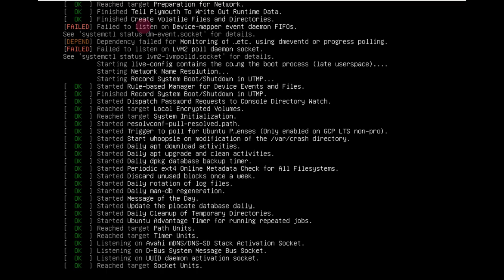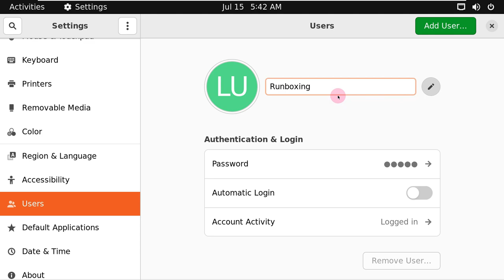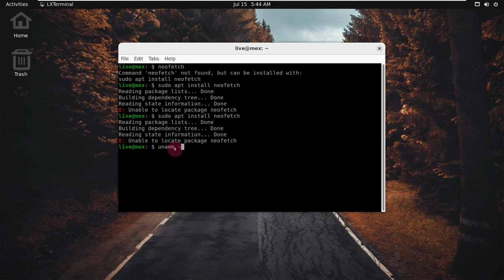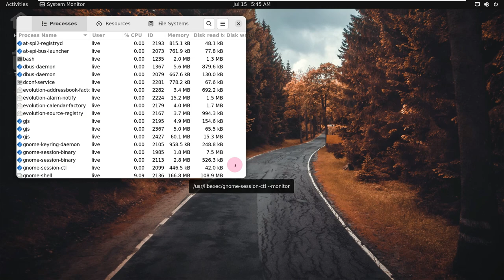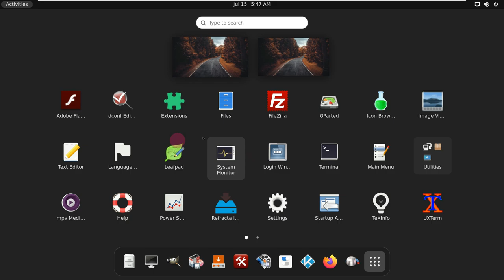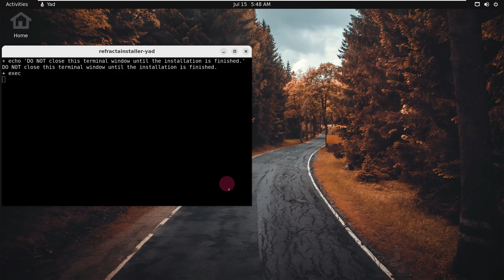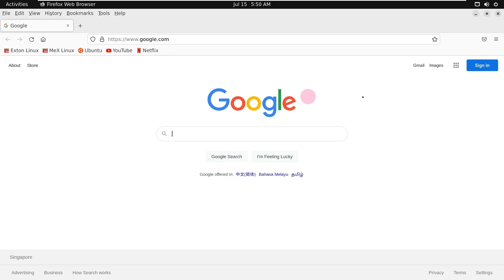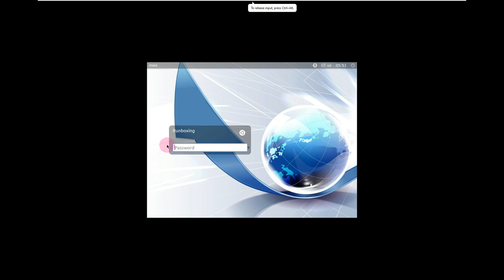MeX Linux 64 bit with the Ubuntu Desktop Minimal and Kodi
In This Video We Are Looking At MeX 64 bit Linux is based on Debian "Sid" and Ubuntu 22.04.

FEATURES
MeX uses the Ubuntu Desktop, Kodi 19.4 and kernel 5.18.3-amd64-exton.

INSTALL TO HARD DRIVE/USB PEN DRIVE
MeX Linux can easily be installed to hard drive and/or to a USB pen drive (if you want).

RUNS IN RAM
Another big improvement is that MeX now can run from RAM. When the system has booted up you can enjoy a really fast system! You’ll need at least 2 GB RAM to run MeX that way. I.e. super fast!

UPGRADE
If you install MeX Linux to hard drive you will always get the latest package versions if you run the following commands: "sudo apt-get update" then "sudo apt-get upgrade".

INSTALL to hard drive
MeX uses Calamares Installer.

IMPORTANT about Refracta Snapshot
You can use the Refracta Snapshot (pre-installed in MeX) to create your own installable Ubuntu 22.04 Live DVD. I mean change everything and then create a whole new Ubuntu live system. Can also be done while running MeX live.

Features
Based on Debian "Sid" and Ubuntu 22.04 "Jammy Jellyfish"
Desktop environment: The Ubuntu Desktop. I.e. Gnome 40.
Kernel 5.18.3-amd64-exton
Run MeX in full screen in VirtualBox!
Kodi 19.4 Matrix is included in Build 220617
USB install
ISO hybrid
Runs from RAM - Load to RAM - boot alternative 2
Samba so you can reach your Windows computers
SMplayer - an alternative to VLC
Refracta Snapshot are pre-installed
Create your own Ubuntu system using Refracta Snapshot
Gimp
Calamares Installer
Firefox with Netflix
Kernel headers

Todays Video - MeX Linux!